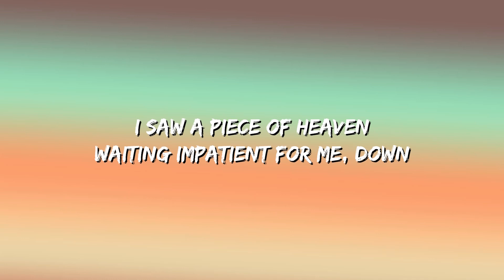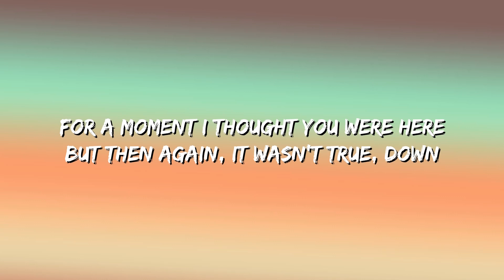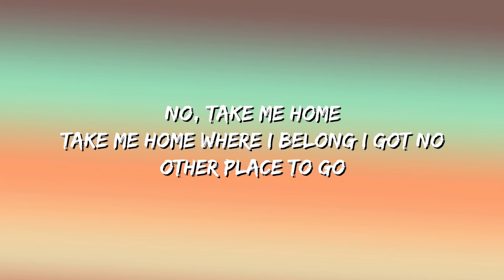AURORA - Runaway (Lyrics)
Waiting in patience for me, down
Nobody knows
Nobody knows, and
For a moment I thought you were here
La-di-da
And I was standin' far away
Would I run off the world someday?
Nobody knows
Nobody knows, and
But I kept runnin'
For a soft place to fall
And I kept runnin'